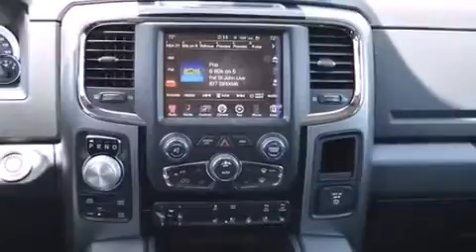2015 Ram 1500 Sport in Conway, AR 72032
Superior Dodge Chrysler Jeep Ram
1201 Exchange
in Conway, AR 72032

The 2015 Ram 1500 This 4 door, 5 passenger truck will allow you to take command of the road with confidence! It features an automatic transmission, 4-wheel drive, and a powerful 8 cylinder engine. Top features include rain sensing wipers, voice activated navigation, a power seat, a rear step bumper, automatic dimming door mirrors, heated and ventilated seats, heated steering wheel, and power windows. Features such as automatic climate control and leather upholstery prove that economical transportation does not need to be sparsely equipped. Power adjustable pedals allow the driver to optimize his or her driving position, enhancing visibility, comfort and safety. Premium sound drives 10 speakers, providing you and your passengers a sensational audio experience. Passengers are protected by various safety and security features, including: dual front impact airbags with occupant sensing airbag, head curtain airbags, traction control, brake assist, a panic alarm, an emergency communication system, and 4 wheel disc brakes with ABS. Various mechanical systems are monitored by electronic stability control, keeping you on your intended path. Our team is professional, and we offer a no-pressure environment. We'd be happy to answer any questions that you may have. We are here to help you.